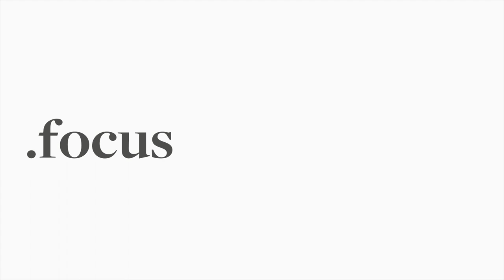Vittoria Guazzini, regina del Mediterraneo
Ecco l'intervista esclusiva di bici.PRO a Vittoria Guazzini dopo la vittoria della crono ai Giochi del Mediterraneo di Orano in Algeria. Le domande di Alberto Dolfin, le risposte della campionessa toscana.